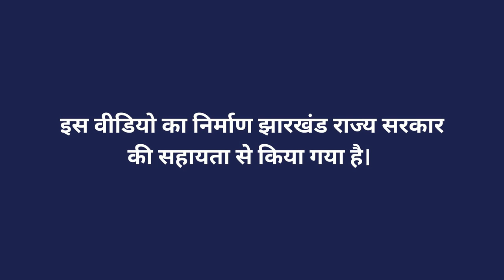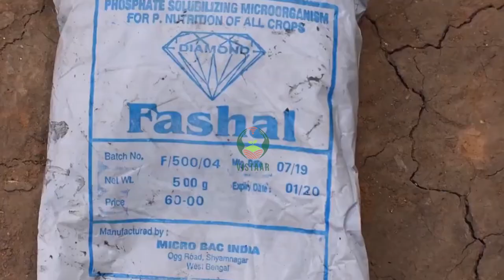सरसों - बीज का चयन एवं उपचार